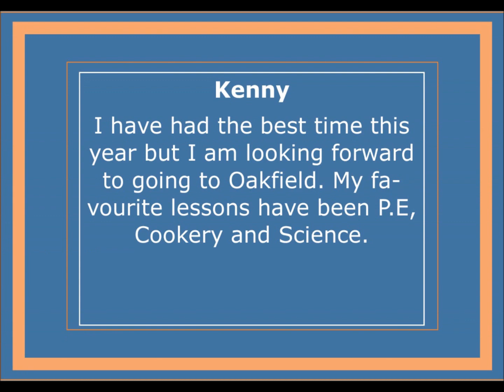Group 5 Comments